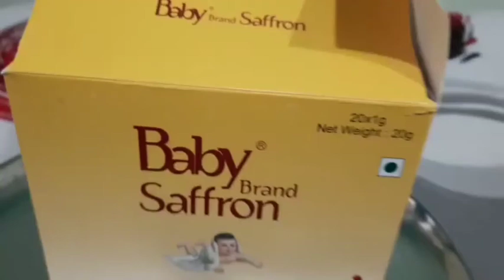Unboxing a big box of baby saffron... trends